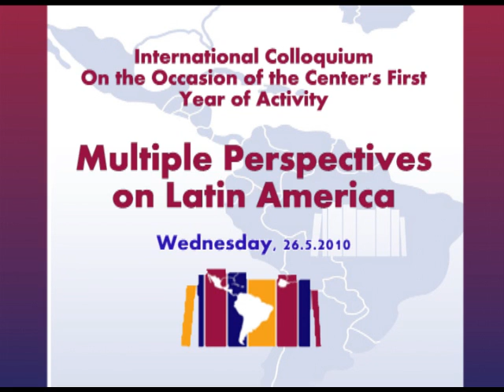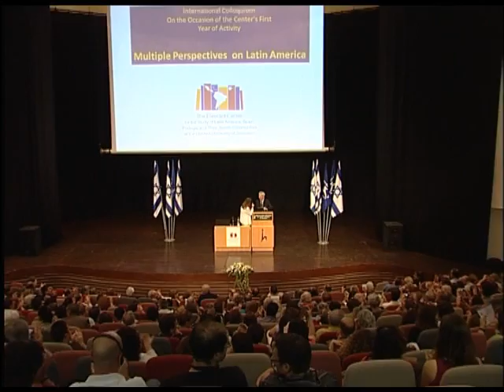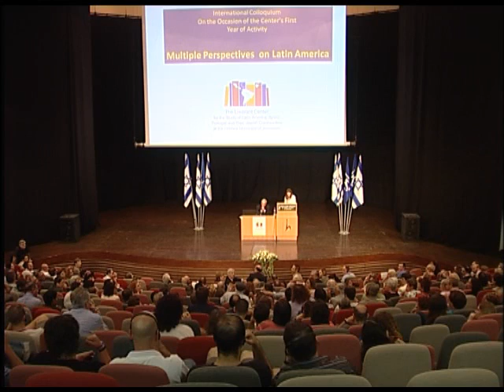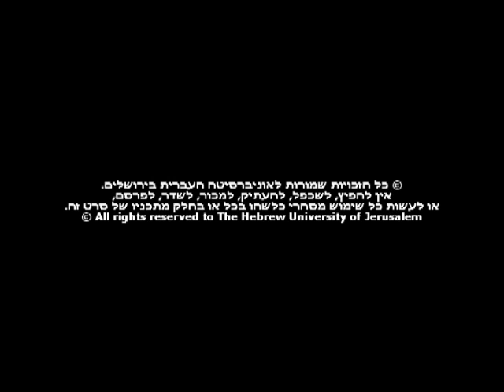Mario Vargas Llosa - "Sueño y realidad de América Latina"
Centro Liwerant para el Estudio de América Latina, España, Portugal y sus Comunidades Judías

26 de Mayo, 2010

The Liwerant Center for the Study of Latin America, Spain, Portugal and Their Jewish Communities at the Hebrew University of Jerusalem

Keynote Lecture of the International Colloquium
On the Occasion of the Center's First Year of Activity
Multiple Perspectives on Latin America
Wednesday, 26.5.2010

מרכז ליברנט לחקר אמריקה הלטינית, ספרד, פורטוגל וקהילותיהן היהודיות באוניברסיטה העברית בירושלים

"אמריקה הלטינית במגוון היבטים"
כינוס בין-לאומי לציון שנת פעילותו הראשונה של המרכז